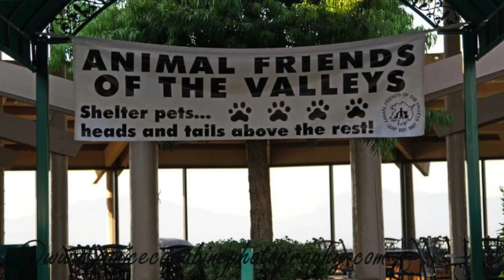Fire N' Gold at Animal Friends of the Valleys!